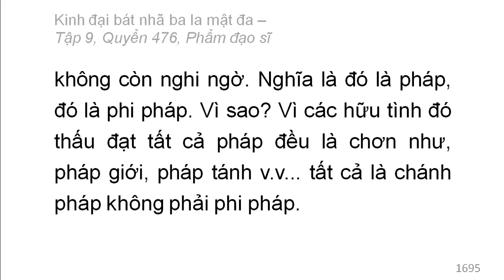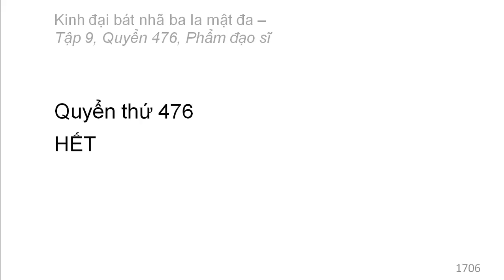Quyển /600: Kinh đại bát nhã ba la mật đa